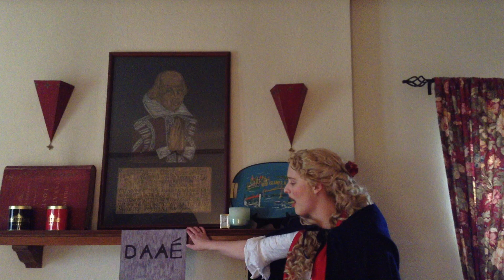Andrew Lloyd Webber's "Create a Scene in Your Living Room" Challenge!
Hello again! I did not think I would be uploading again so soon, but there was another fun challenge released by Andrew Lloyd Webber to recreate your favorite scene from one of his musicals in your living room, thus my reasoning for not returning to the church today. My favorite is the boat scene in Phantom, but I have no Erik, so I chose another one that I love, "Wishing You Were Somehow Here Again". It's not my best, as my seasonal allergies are making it their mission to render me vocally miserable, but I tried. My wig is blonde because in the original novel, she is a blonde. I have thick dark auburn hair, so excuse it peeking out a tad and excuse the sniff in the beginning--again, allergies. :)